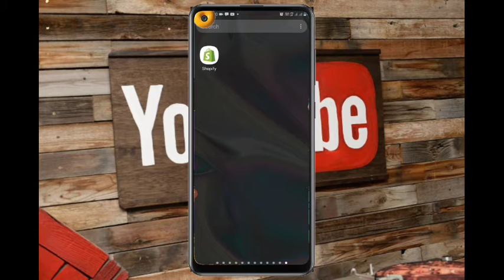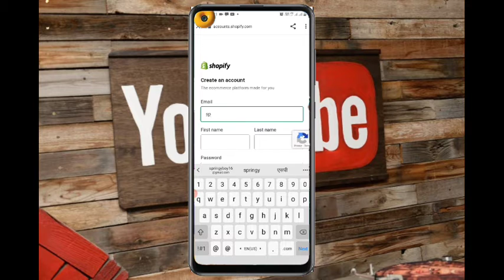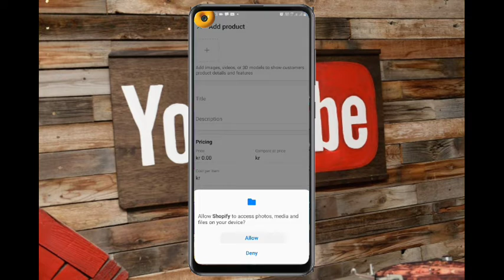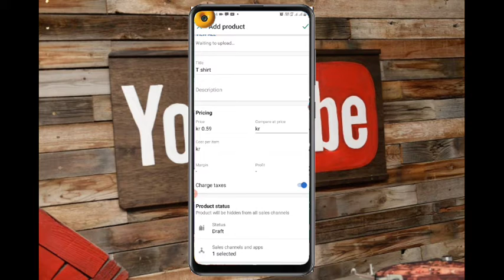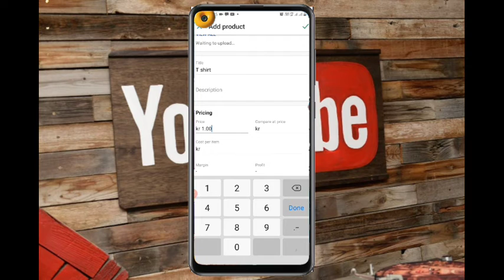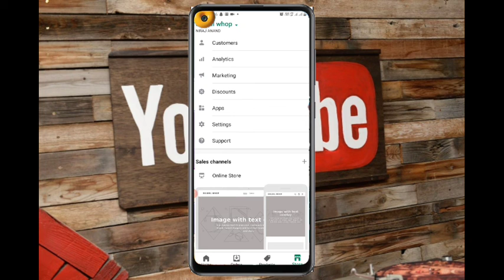shopify app kya hai,shopify app kaise use kare, shopify app review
shopify app kya hai

shopify app kaise use kare

shopify app review